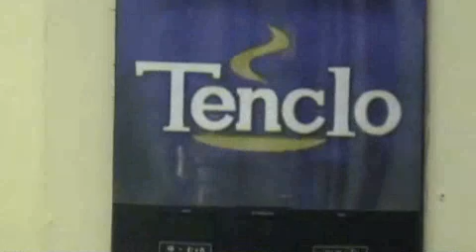Star Wars - The Emperor's New Clones (TENCLO) Music Video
Making of music video with clips from the amazing forthcoming spoof film by Backyard Productions (awesome bunch of Star Wars geeks) in the UK. Features Richard and Judy! Digg this! Shows the incredible amount of work involved behind the scenes in making this funny science fiction film.